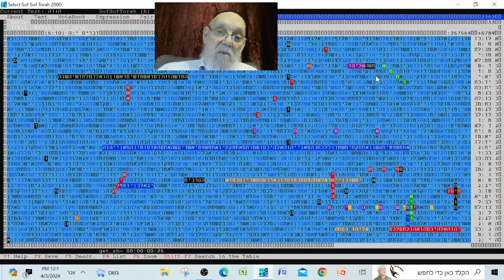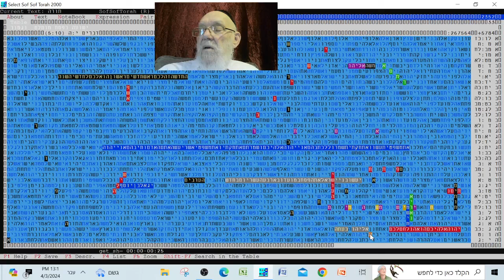ישועה - משיח - בדילוג של ה'תשפ"ד (5874) אותיות -מתתיהו גלזרסון